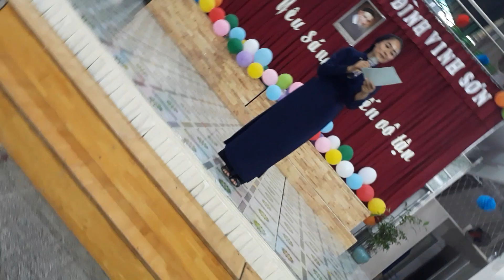MỪNG THÁNH VINH SƠN.chống cặp nạn lên sân khấu hát mừng.. vhytrfdz....